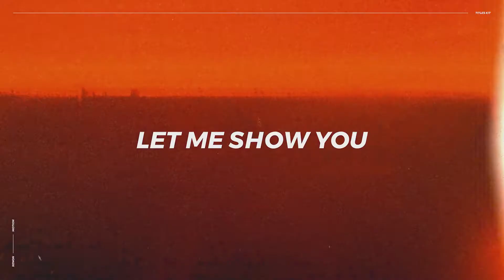Titles-After Effects Template Videohive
Project features:

    20 Pre-Animated Titles
    20 Ready-To-Render Composition
    Too easy to customize
    Video Tutorial Included
    Modular Structure
    Plugins not Required
    Works with AE CS6 and above
    Color Control
    All scene is resizable
    Works with ANY font
    Fast Rendering
    Fully Customizable
    Minimal and Neat After Effects project
    100% After Effects